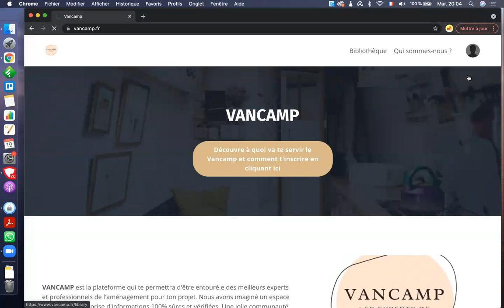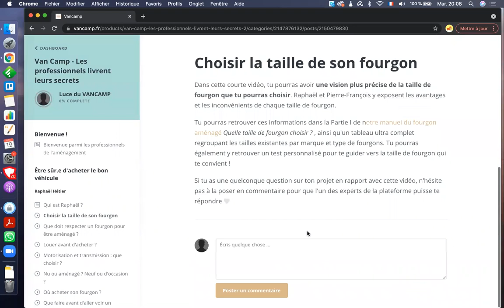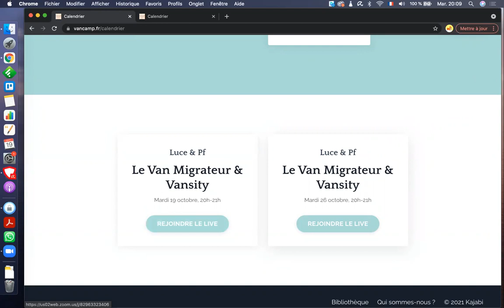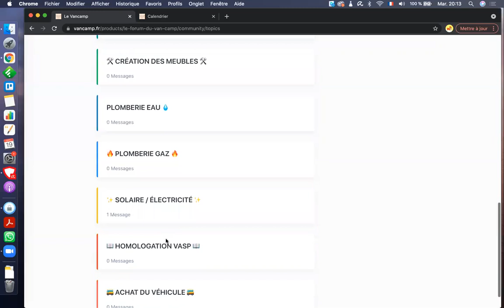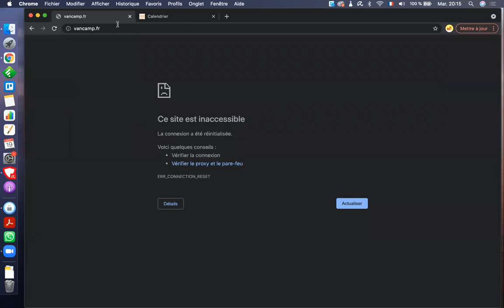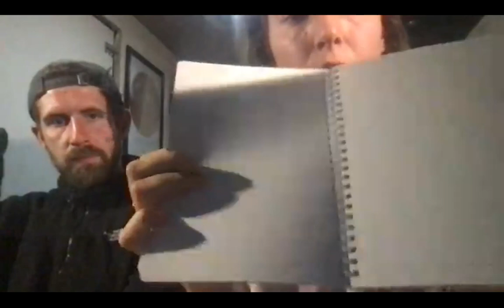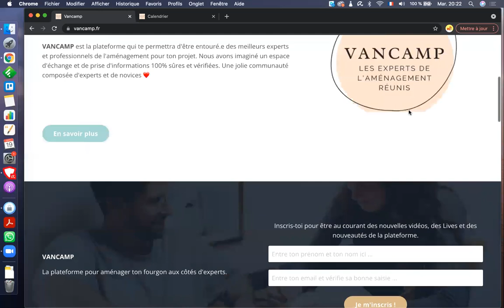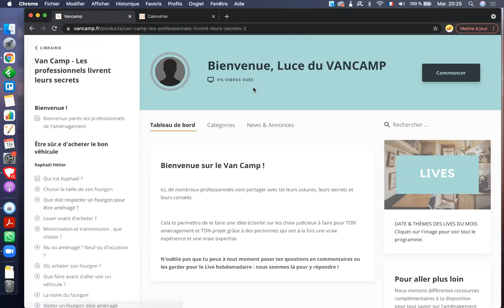Présentation VANCAMP + Q&R aménagement/VASP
📽 Des tutos pratiques en vidéo, des coachings de groupe en Live, un forum sécurisé et des cours en vidéo pour aménager ton fourgon : voilà ce que tu vas trouver sur le Vancamp, l'académie du fourgon aménagé, sur lequel des artisans et des experts de l'aménagement te coachent et te livrent tous leurs secrets !

⭐️ CETTE VIDÉO : Voici le replay du premier Live de la plateforme VANCAMP, exceptionnellement en accès public. Nous y présentons la plateforme, et nous répondons à vos questions sur l'aménagement et le VASP.

 🔥 Découvre nos autres ressources pour aménager ton van :

✨ Découvre notre blog ultra-complet, avec ses plus de 130 articles sur l'aménagement de van, nos road trips et nos conseils pour vivre en van à l'année

💌 Envie de t’inspirer, t’informer sur le voyage, l'aménagement & la santé en fourgon ? Reçois notre newsletter par mail 1 fois par semaine

🎁 Tu rêves d'aménager un van, mais tu es un peu perdu.e ? Pour t’aider à y voir plus clair, on a créé un ebook gratuit de 30 pages « Les 5 secrets pour bien aménager son fourgon »

📘 Aménage ton fourgon toi-même avec notre Manuel du Fourgon Aménagé, une bible de 800 pages

📺 Ou inscris-toi au Vancamp, notre "Académie de l’aménagement » avec ses tutos vidéos réalisés par des artisans professionnels & pose tes questions en direct lors des coachings de groupe

💡 Tu voudrais être conseillé.e en temps réel durant ton aménagement ? Besoin d'aide pour l'homologation ? PF t’accompagne personnellement avec un suivi coaching